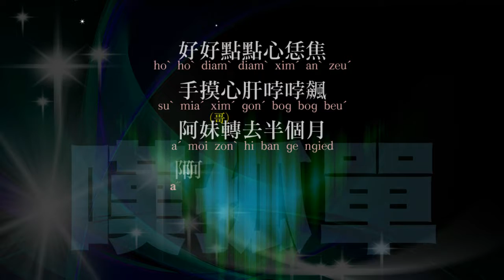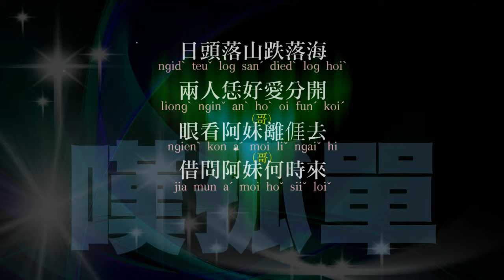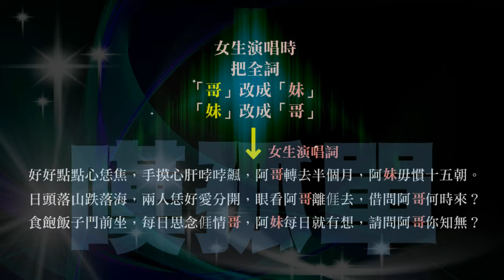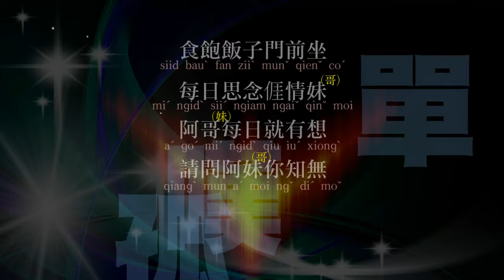客家九腔十八調習唱-嘆孤單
嘆孤單
詞曲：客家傳統古詞古曲
歌詞標音：四縣腔，採現行臺灣客語拼音方案
防老習唱：黃六

好好點點心恁焦
hoˋ hoˋ diamˋ diamˋ ximˊ anˋ zeuˊ
手摸心肝哱哱飆
suˋ miaˊ ximˊ gonˊ bog bog beuˊ
阿妹轉去半個月
aˊ moi zonˋ hi ban ge ngied
阿哥毋慣十五朝
aˊ goˊ mˇ guan siib ngˋ zeuˊ

日頭落山跌落海
ngidˋ teuˇ log sanˊ diedˋ log hoiˋ
兩人恁好愛分開
liongˋ nginˇ anˋ hoˋ oi funˊ koiˊ
眼看阿妹離涯去
ngienˋ kon aˊ moi liˇ ngaiˇ hi
借問阿妹何時來
jia mun aˊ moi hoˇ siiˇ loiˇ

食飽飯子門前坐
siid bauˋ fan ziiˋ munˇ qienˇ coˊ
每日思念涯情妹
miˊ ngidˋ siiˊ ngiam ngaiˇ qinˇ moi
阿哥每日就有想
aˊ goˊ miˊ ngidˋ qiu iuˊ xiongˋ
請問阿妹你知無
qiangˋ mun aˊ moi ngˇ diˊ moˇ